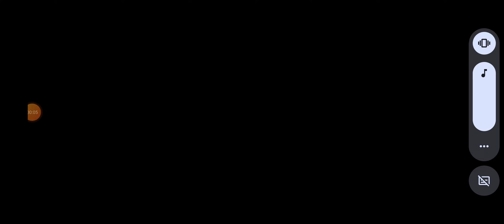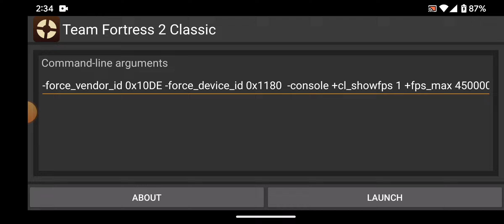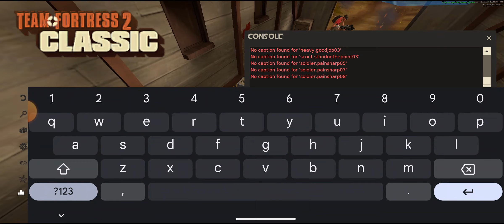tf2:classic android gameplay 37#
the 37th gameplay of tf2:classic on android.like and sub for more!!